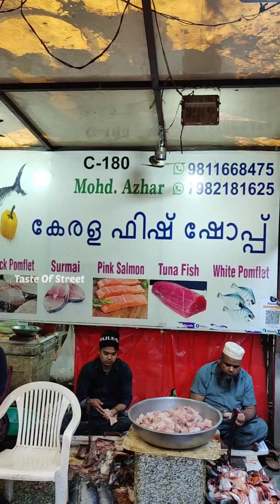Horse Power सांप वाली शिलाजीत मछली😱 भारत की सबसे बड़ी Sea Food Market😳 गाजीपुर मछली मंडी